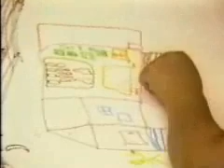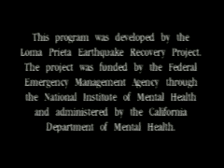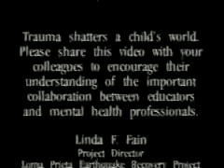Loma Prita Earthquake: Art Therapy in a Classroom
This brief film demonstrates some important principles involved in art therapy with acute traumatic events.